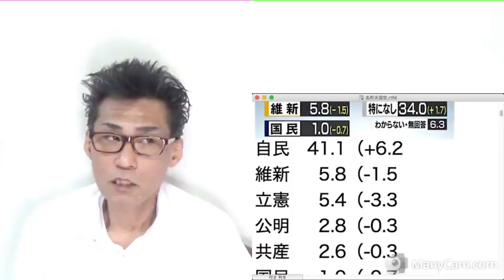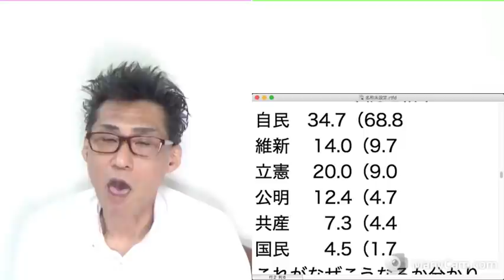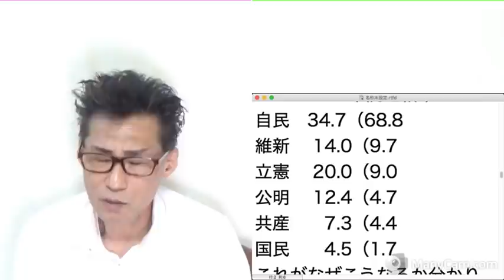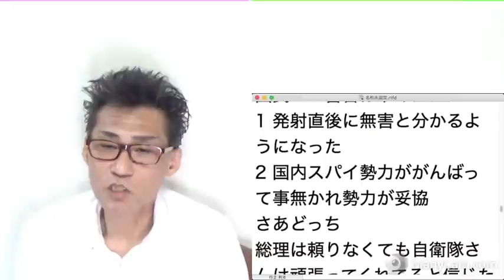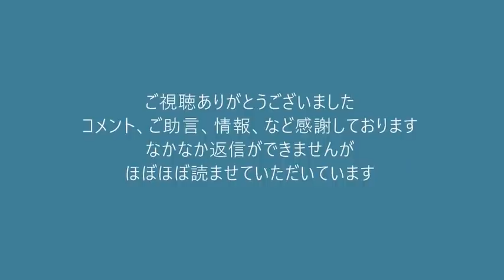立憲民主の支持率が急減、一体なぜ？／テレビ新聞が全力で岸田政権を叩かないのは高市総理誕生が恐ろしいから 20220112